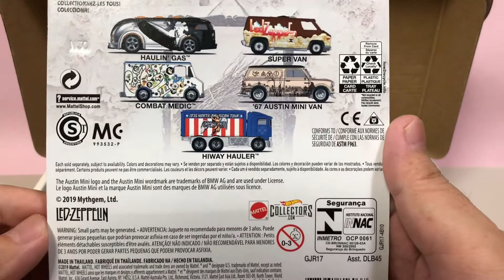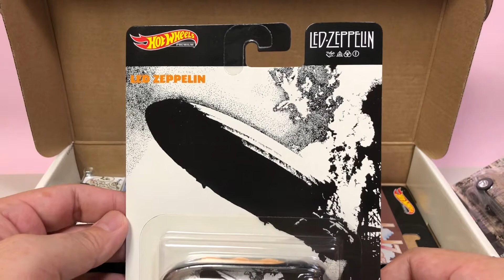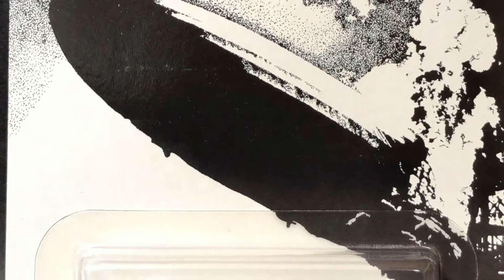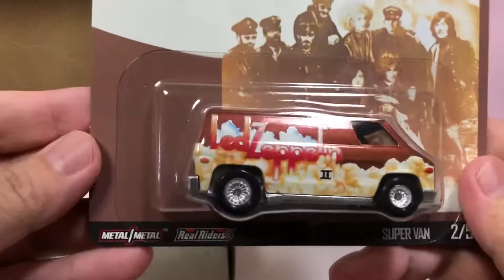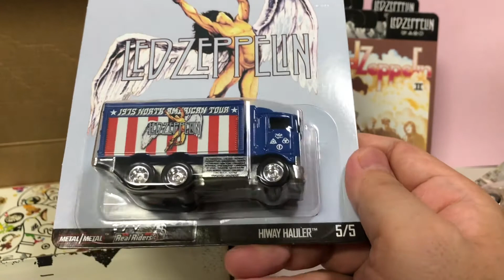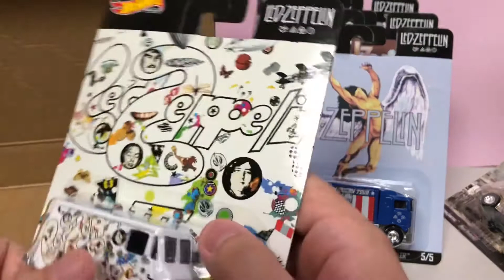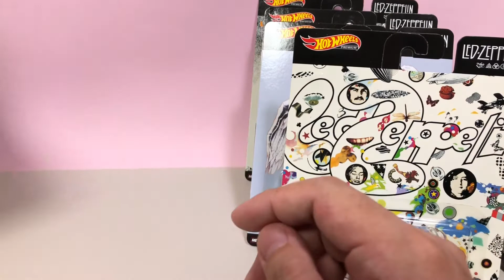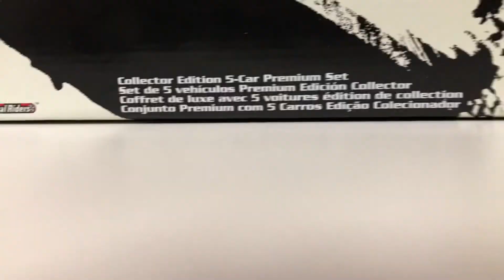HOT WHEELS LED ZEPPELIN COLLECTOR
ホットウィール　ホットホイール　レッドツェッペリン　レッドツェップ

７０年代最大のバンド、、、史上最もヘビィなバンド、、、、ロック史上最も永続的なバンドの１つ、、、数多くの賞賛の表現をされる偉大なバンド、レッドツェッペリン、、、直訳すると鉛の飛行船のアルバムアートとアメリカンミニカーの代名詞、、ホットウィールが素敵なタッグを組みました。、、、今回のコラボは先行して販売されていたレッドツェッペリンのホットウィールコレクションを専用の化粧箱にまとめて、よりコレクション性を高めたセットになっています。、、、テーマ性を持ってラインナップされた美しいホットウィールをコレクション用、、、ディスプレイ用としてまとめました。、、、対象年齢３歳となっていますが、まあこれを３歳の子供が求めないでしょう。、、もしこのミニカーを欲しがる３歳児がいるならば、ミニカーと一緒にギターも買い与えてください。、、、もしかしたらものすごいギタリストに化けるかもしれませんので、、、

バーコードは各種専用のものが用意されています。、、、で、箱を開封して一番に出てくるアイテムは６７オースチンミニ、バン、をモデルに、１９７１年１１月に発売されたアルバム、レッドツェッペリンフォーのジャケットがデザインされています。、、、メンバーシンボルをリア部分に据えて、あえて人物を印刷せず、風景をモチーフにデザインしています。、、、このバランス感覚はとてもクールで、大人のコレクションにふさわしいものになっています。、、、パッケージとミニカーがセットで美しい立体絵画のような商品に仕上がっているため、開封するのが勿体無いですね。、、正直このまま飾っておくのが一番いいと思いますが、私的にはミニカーとしても楽しみたいので、後日バリバリ開封いたします。、、、もちろん、別途動画にいたしますのでご期待ください。、、、

２番目に出てきますはホットウィールオリジナルデザインミニカーである、ホーリンガス、、ガス運搬車ですね。、、、そしてテーマは伝説の始まり、、１９６９年１月発売のレッドツェッペリンのアルバムジャケットをデザインベースにしています。、、、、ダイキャストの地金にブラックで仕上げたクールな演出で、いかした仕上がりになっています。、、、なまり色の本体にデカデカとデザインされた飛行船、、、これこそが、まさにレッドツェッペリンであると言えますね。、、、ミニカーそのものもまるで飛行船のようなデザインで相当ユニークな形状をしています。、、、一応、ホットウィールオリジナルデザインですが、１９３５年ごろのダイヤモンドTやビュッシングなどのモデルがモデルになっているのではないかと思われます。、、、なぜか天井部分がオレンジ色なのが気になります。、、、ロゴの色を再現といえども、少し面積が大きいかなって思います。、、とはいえ全体的に見た時のこのバランスは絶品です。、、、やはり、デザインセンスによりバランスというものでしょうか、、、

３番目はこちら、、、スーパーバン、、、こちらもご覧の通り、ホットウィールオリジナルデザインで、ホットウィール的にも伝説的存在ともいえます。、、、コラボになったジャケットは１９６９年１０月発売のレッドツェッペリンツー、、通称、ブラウンボマーです。、、ジャケットのイメージカラーとロゴを大胆にボディーサイドにデザインしています。、、、、このミニカーは現在でいうところのプロモーションカーのようなイメージでデザインされています。、、、、元のジャケットのデザインがかっこいいのでそのまんまミニカーもかっこいいデスねー。、、、、できることならば、これをGMCかダッジあたりのバンを使ってフルスケールで再現してくれたらかっこいいですね。、、、確かに今の時代はCDやレコードが売れる時代ではないですが、このバンでCD売り歩いたらそれなりに売れそうだとお思いますね。、、もちろんこのミニカーセットも販売すればかなりに人気が出るのではないかと思うんですが、、、、難しいかな〜、、

４番目はハイウェイホーラーです。、、、ホットウィールでは珍しい６輪トラックでかなりのヘビーウェイトで存在感が他のモデル以上にあります。、、、このモデルはアルバムのジャケットをテーマにしたものではなく、1975年の北米ツアーのアート、、、イカロスをモチーフにしています。、、、まるでこのトラックでツアーを回ったのかと思わせるようなド派手なデザインで、メンバーのシンボルと、開催都市名の印刷がなんとも泣かせる演出になっています。、、、パッケージはシンプルで美しいぶん、ミニカー自体は、アメリカンスペシャルなカラーリングでとっても派手ですね。、、、トラックとしてのデザインも７０年代中盤の雰囲気を醸し出しているのが泣かせる演出です、、、、、トラックのディテールも細部までこだわっていて、リベットやヒンジ、泥除けなどの細かなディテールがきらりと光ります。、、、フロントのいかついデザインからボディーサイドに目をやると、野太いエンジン音と排気音が体全体に響き渡るような感覚に襲われます。、、、こんなマシンでアメリカ大陸を音楽で繋ぐなんて、かっこいいったらありゃしないねー

５番目のマシンはコンバットメディックでこれまたホットウィール、レジェンドミニカーですね。、、、こちらは１９７０年１０月発売のサードアルバム、、、レッドツェッペリンスリーで、新たな挑戦に挑んだ意欲的な作品です。、、、今回紹介したミニカーコラボの中で、最もセールスが穏やかなアルバムですが、狙ってやったことか田舎はわかりませんが、ミニカーとしてもコンバットメディックは控えめな人気になっています。、、、なんだか要らんところで気を使ったコラボになっていますが、パッケージにも、ミニカーにもどドンと派手にモチーフにしたデザインがとても目に引きます。、、、ミニカーの方へのデザインはそのままというわけではなく、ジャケットを少し斜めに配置して、躍動感を与えています。、、かわりにツェッペリンのロゴ真マークが大胆にカットされていますが、これも狙ってのことなのでしょう。、、というか唯一メンバーの顔写真が印刷されているキャストなのに斜めにしないと全ての顔が入らないと言った配慮もあったりなかったりするんでしょうね

と、、このように、レッドツェッペリンの初期のアルバムをイメージをセンスよくホットウィールが料理して魅力的なセットに仕上げたのが今回のセットです。、、、私はミニカーというのはできればパッケージから開封して、転がしたり回したりして楽しむのが本来だと考えていますが、このように、パッケージとミニカーが最高のバランスで組み合わされているのを見ると、なかなか開封するのが難しくもあります。、、、実際、ここまで美しいのであれば、パッケージごと楽しむのもまた新しいアートの形であると思います。、、、レッドツェッペリンファンにもホットウィールファンにもどちらからも愛されるべく美しいコレクション、、、、、機会があればどうか手に取っていただきたいものになっています。